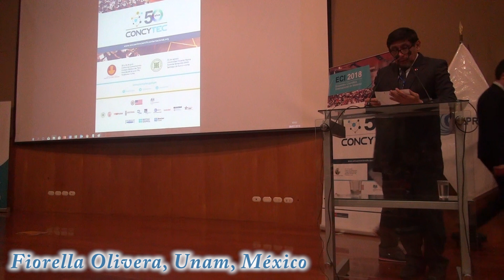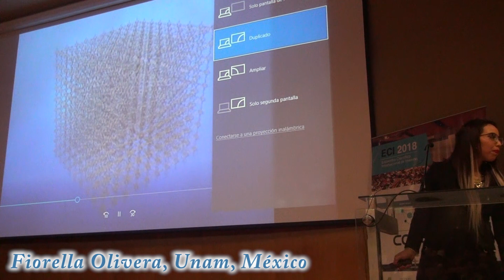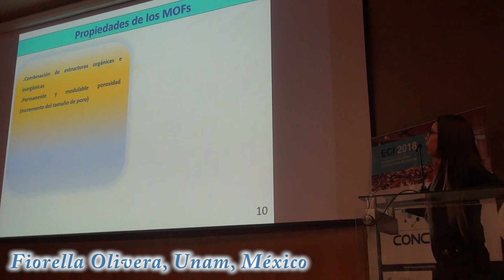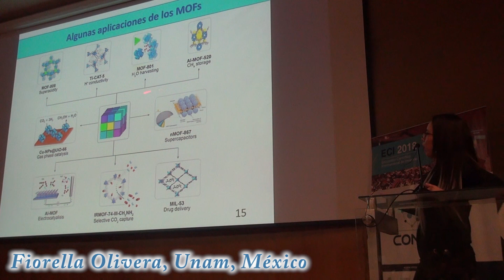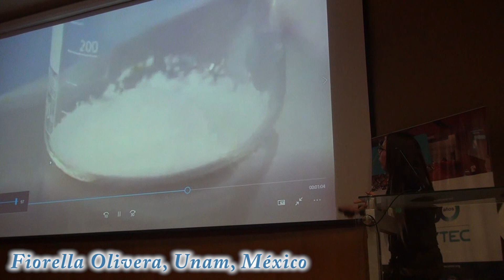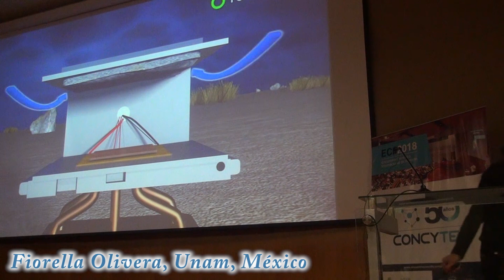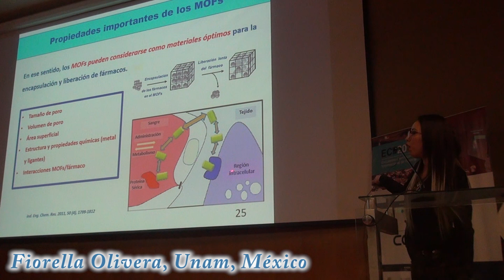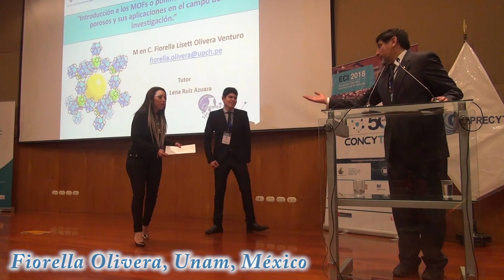Introducción a los MOFs o polímeros de coordinación porosos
Introducción a los MOFs o polímeros de coordinación porosos y sus aplicaciones en el campo de la investigación
Fiorella Olivera
Universidad Nacional Autónoma de México, México